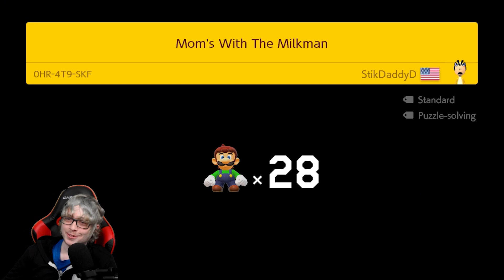Mole VS Bowser - Endless Super Expert (no skips) 275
Really cool level :D